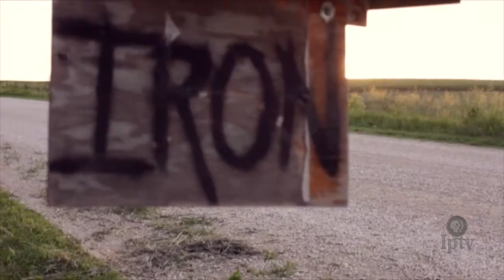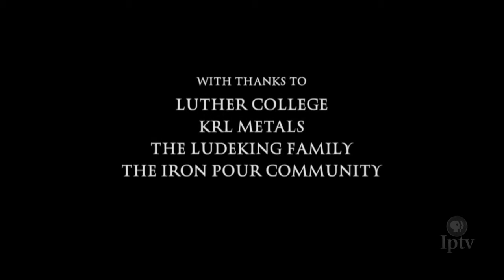Ironhead | The Film Lounge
Ironhead is a 2015 documentary film by Thomas C. Johnson about Kelly Ludeking, a northeast Iowa artist who pours molten iron to create original works of art.